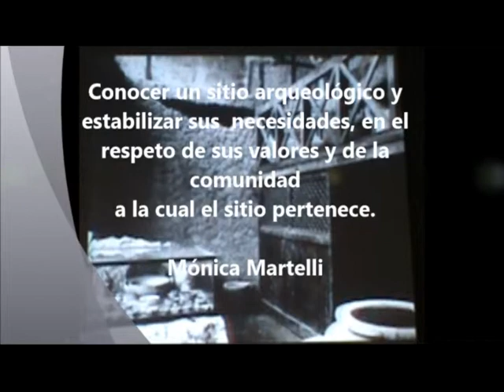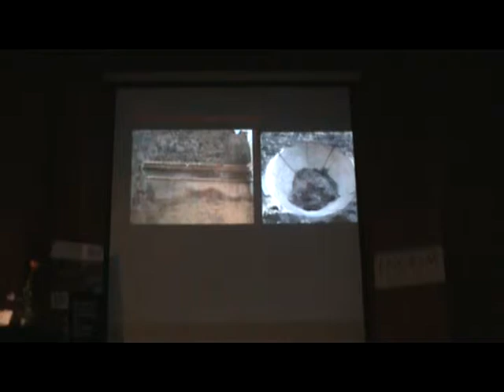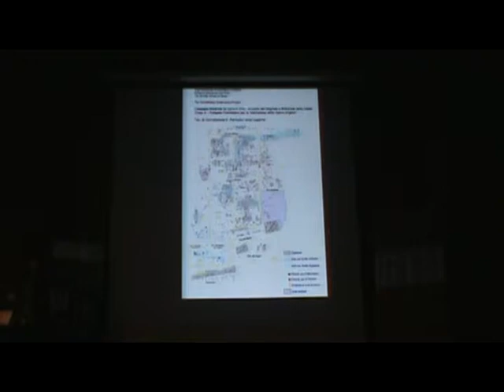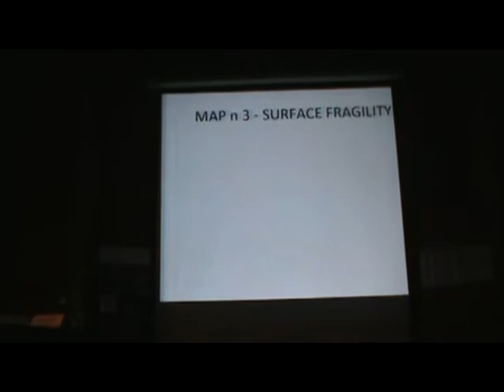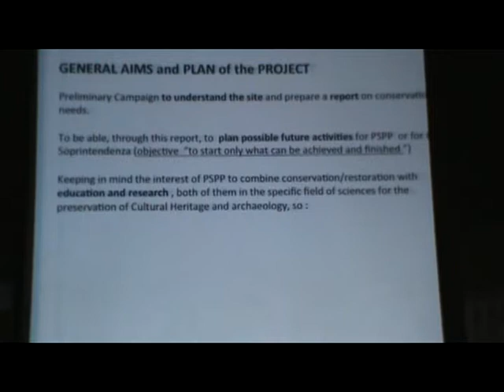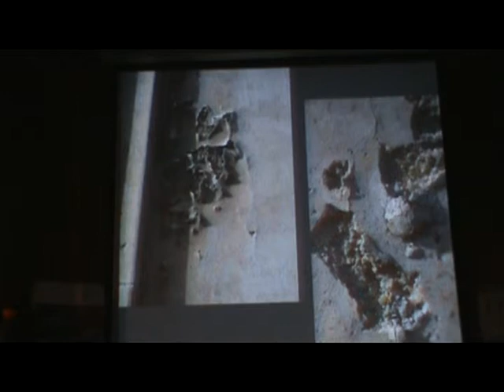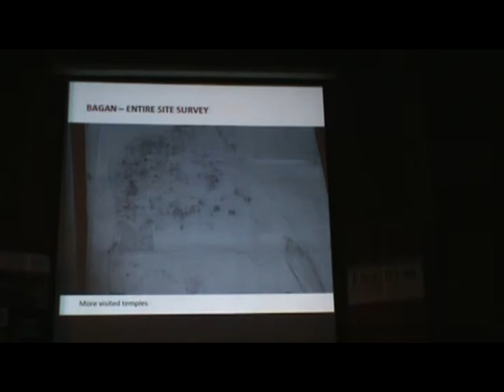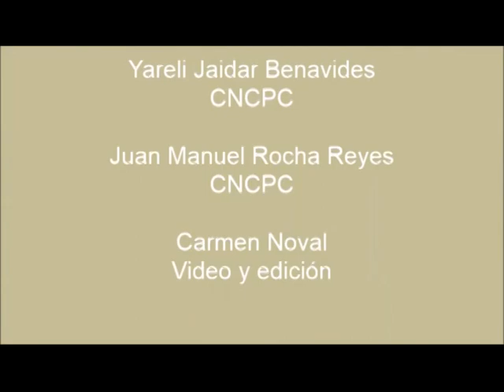Conocer un sitio arqueológico y establecer sus necesidades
Te invitamos a ver la ponencia de la investigadora Mónica Martelli: "Conocer un sitio arqueológico y establecer sus necesidades, en  el respeto de sus valores y de la comunidad a la cual el sitio pertenece", dentro del simposio:Registro, diagnóstico y conservación de pintura mural, estuco, piedra y arte rupestre, organizado por la Coordinación Nacional de Conservación del Patrimonio Cultural.